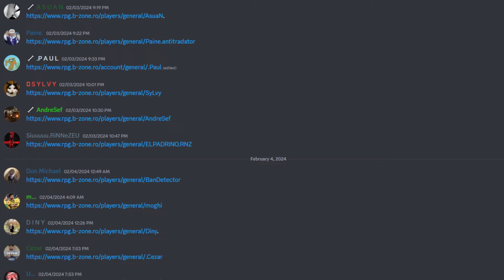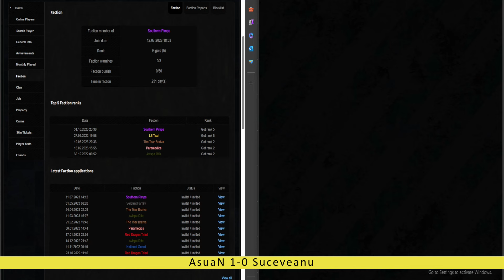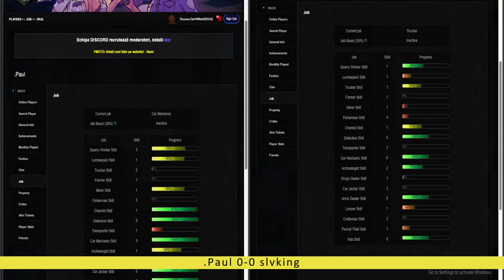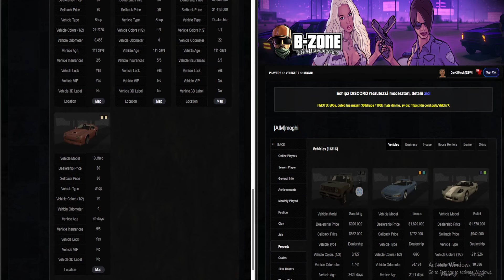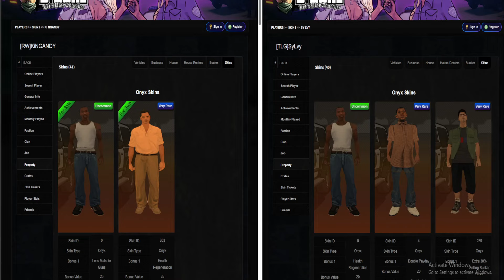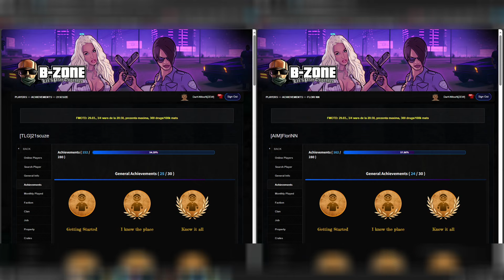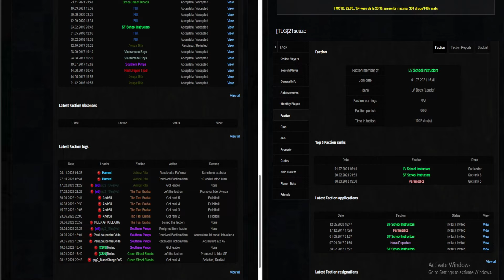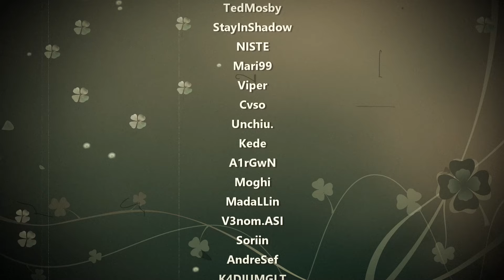BĂTĂLIA CONTURILOR #1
▶️  Skype : DarK4MooN  ► id: cs-alin-alone
▶️  Origin : DarK4SimpLu ►
▶️ RPG 2 referral ID: 617555